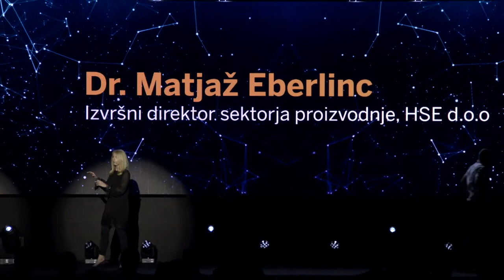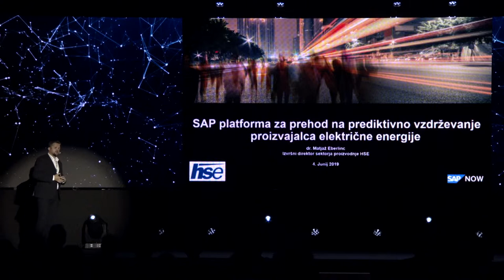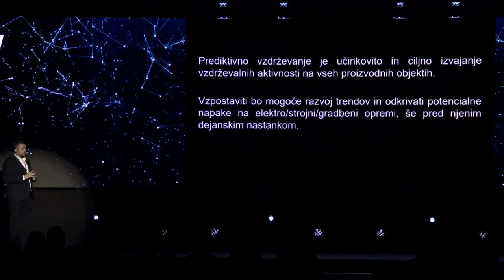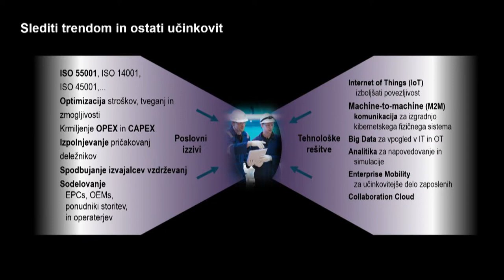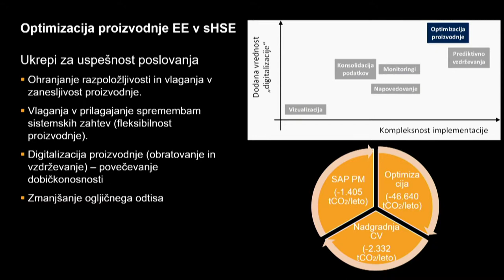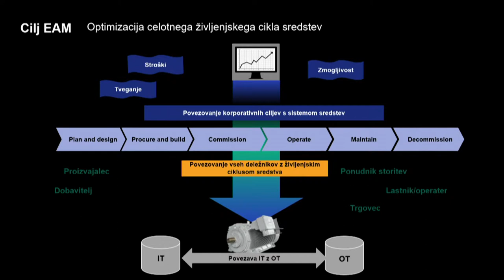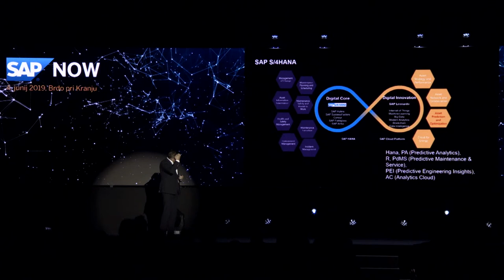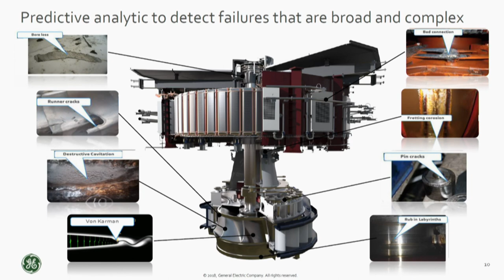SAP NOW Slovenija 2019 - dr. Matjaž Eberlinc, HSE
SAP platforma za prehod na prediktivno vzdrževanje proizvajalca električne energije